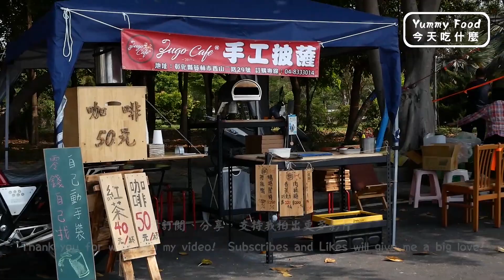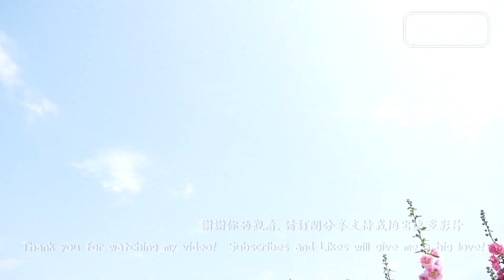員林蜀葵花海周邊美食 - 走進一丈紅的世界 | Hollyhock - Taiwanese Street Food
I hope you will have a good time here.

員林，彰化，台灣 /  Yuanlin, Changhua , Taiwan
---  Yummy food 今天吃什麼  ---